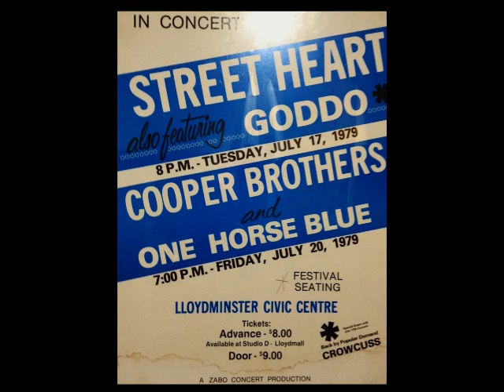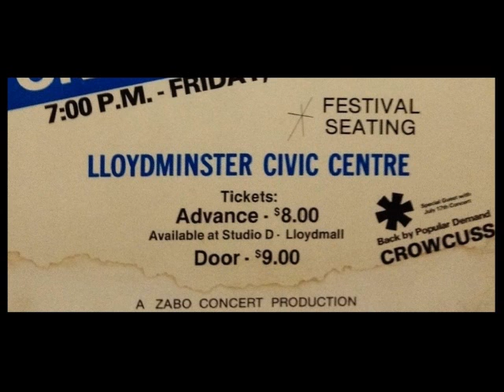Crowcuss Running Start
1979 produced by Keith Stein for Stony Plain Records